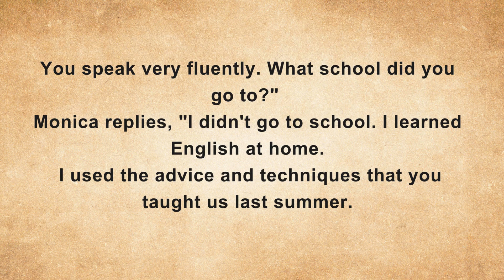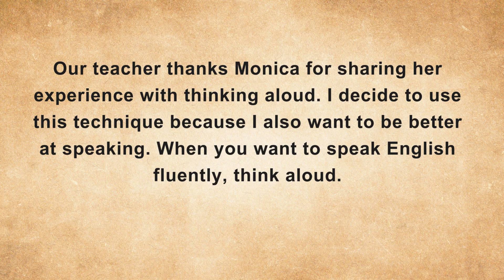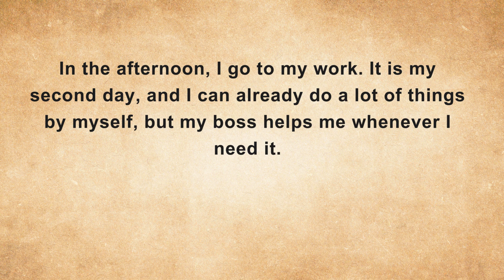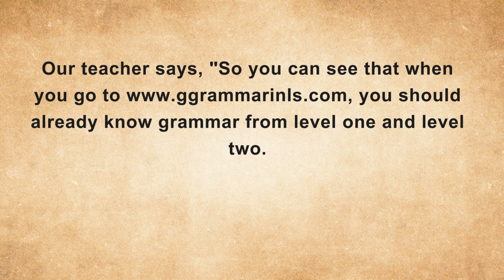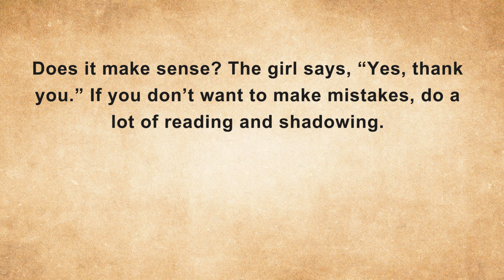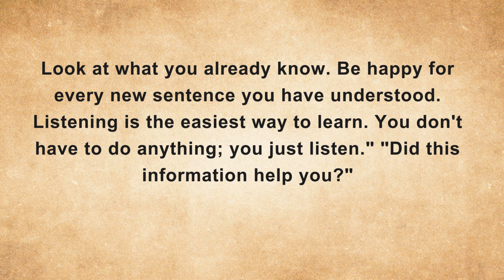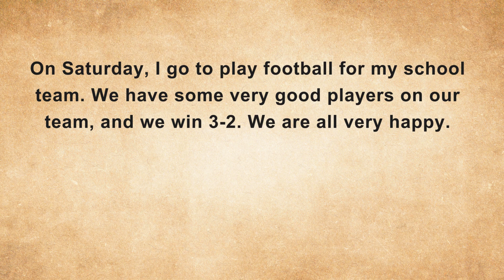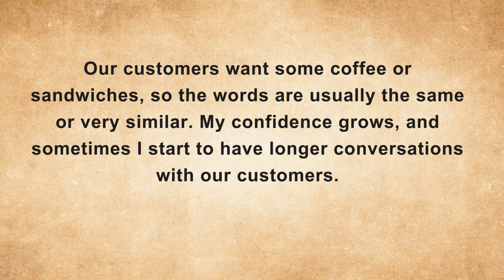Why I Go To School | Learn English Through Story | Best Lessin For Learning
Welcome to The Story's Univers! Dive into an enchanting world where English learning meets storytelling. Our channel brings you a rich collection of English stories to enhance your listening skills, expand your vocabulary, and improve your pronunciation. Whether you're a beginner or advanced learner, our engaging narratives and practical English tips will help you become more fluent and confident.